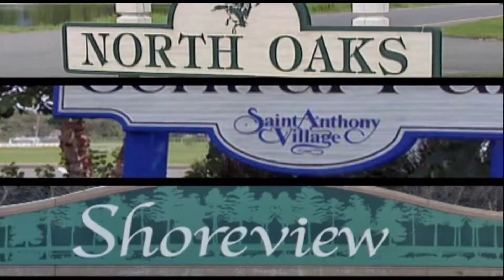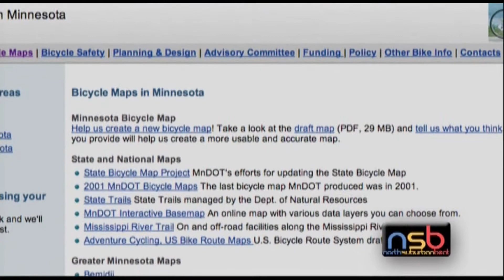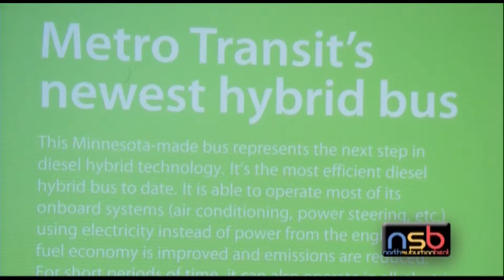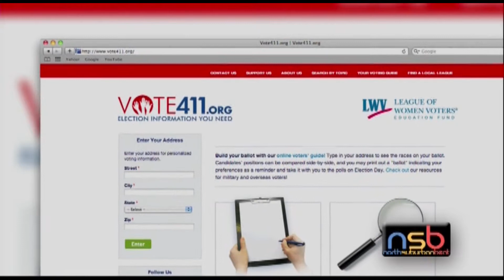Steve Hahn Anchors " The North Suburban Beat "